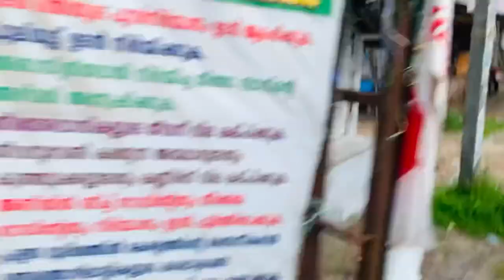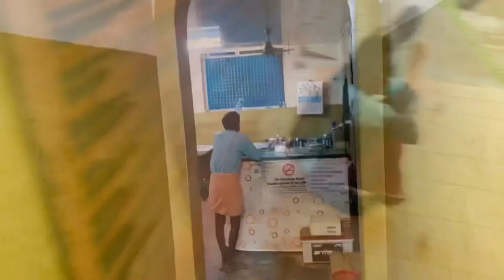vlog 2 - unavoidable daily routines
a day with pop